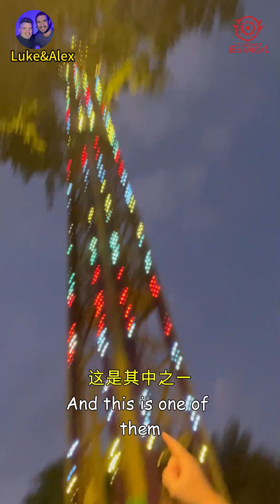What are your Halloween plans?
What are your Halloween plans? Are you thinking of joining a fancy-dress party? 🎃Every year at Guangxi's Nanning Fantawild Asian Legend, there are so many exciting surprises waiting for you to discover! We can’t wait to share our fun experiences this year.